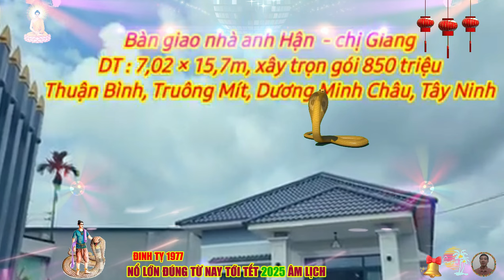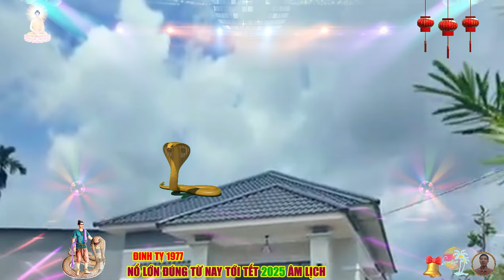🔴Đúng 3 Tháng cuối năm 2024, ĐINH TỴ 1977 Lộc Thần Tài, Trời Thương Ban Lộc Lớn, ẴM TIỀN TỶ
tuổi đinh tỵ sinh năm 1977 là những người có tính cách đa chiều, thông minh, nhạy cảm, quyết đoán và đầy nhiệt huyết, luôn hướng tới sự hoàn thiện bản thân và xây dựng cuộc sống tốt đẹp hơn.
 thưa các bác, bước vào năm 2024 tuổi đinh tỵ 1977, đã trải qua một hành trình đầy thử thách và biến động, những cơn sóng gió trong cuộc sống đã đưa quý vị đến những ngã rẽ khó khăn, từ công việc đến tài chính và sức khỏe, mỗi ngày trôi qua là một cuộc chiến, và không ít lần quý vị cảm thấy mệt mỏi trước áp lực đè nặng.
 tuy nhiên, chính nhờ vào sự nhanh nhẹn, khéo léo cùng với bản lĩnh vững vàng, quý vị đã tìm ra những phương pháp ứng phó khôn ngoan để vượt qua từng khó khăn, không ngừng vươn lên trong bão tố.
 từ nay đến cuối năm, ánh sáng hy vọng đã bắt đầu le lói nơi chân trời, vận mệnh của tuổi đinh tỵ đang dần chuyển mình, hứa hẹn những dấu hiệu khởi sắc đầy triển vọng, những nỗ lực không ngừng nghỉ từ đầu năm của quý vị cuối cùng cũng sẽ được đền đáp xứng đáng, tài lộc sẽ bắt đầu đổ về, mở ra những cơ hội mới cho quý vị trong cả công việc lẫn đầu tư, đây không chỉ là một dấu hiệu về sự thịnh vượng tài chính, mà còn là cơ hội để quý vị thực hiện những ước mơ và hoài bão mà mình đã ấp ủ.